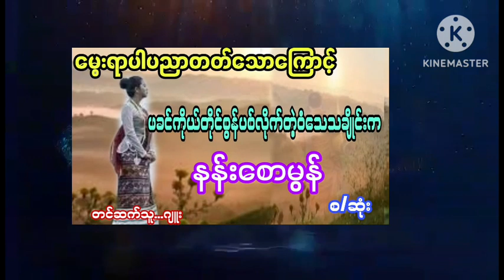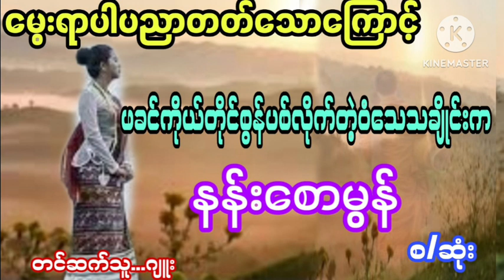မွေးရာပါပညာတတ်သောကြောင့်ဖခင်ကိုယ်တိုင်စွန်ပစ်လိုက်တဲ့ဝံသေသချိုင်းကနန်းစောမွန် ဖြစ်ရပ်ဆန်းကြယ် ဂျူး